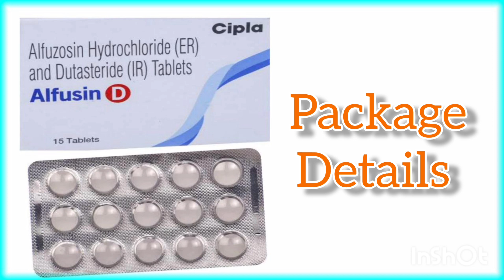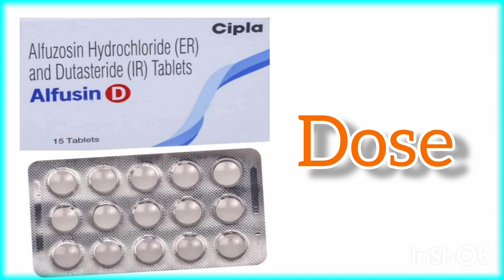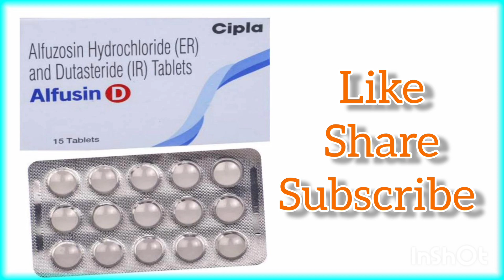Alfusin D Tablet Uses,Dose & Full Details,Alfuzosin Uses,Dutasteride Uses,Alfusin D Benifits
Hello Everyone Aaj Ke Is Video Me Hm Baat Krne Wale H Alfusin D Tablet Ke Bare Me Iske Fayde Aur Nuskan Aur Kaise Istemal Kre Yh Sabhi Baate Iss Video Me Hm Baat Krne Wale H